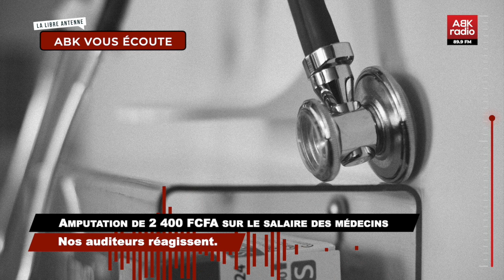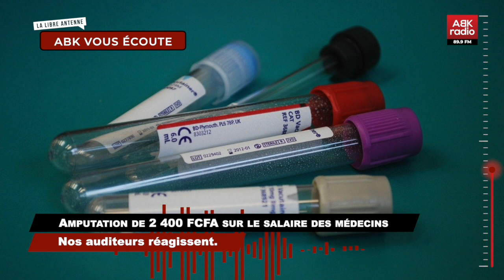ABK VOUS ÉCOUTE, LA LIBRE ANTENNE: Salaire des médecins, Forces de l'ordre contre citoyens.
Thèmes:
♦️ Réduction de 2400 sur le salaire des médecins fonctionnaires
♦️ Violences des forces de l'ordre sur les citoyens

🔴 ABK VOUS ÉCOUTE c'est du Lundi au Vendredi entre 12h10 et 12h50 sur la fréquence utile et agréable.
🔶 Nos auditeurs ont la parole et réagissent aux thèmes de l'actualité.

🔶 Voici les numéros pour participer:
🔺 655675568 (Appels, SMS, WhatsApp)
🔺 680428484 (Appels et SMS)